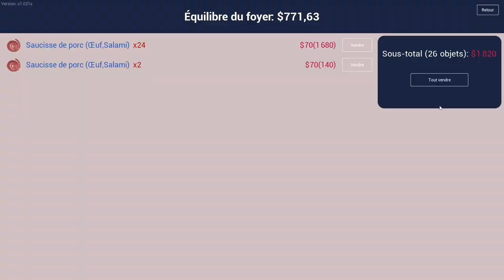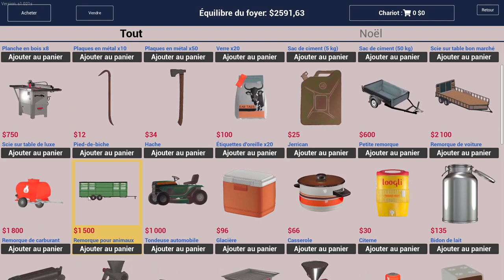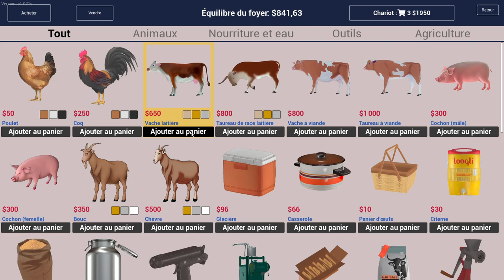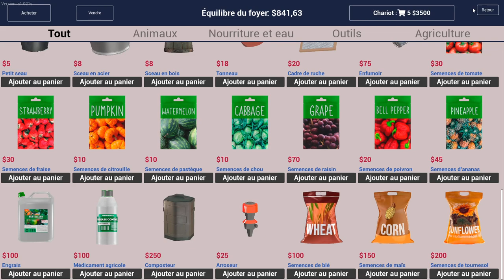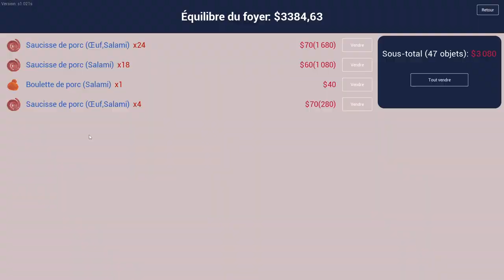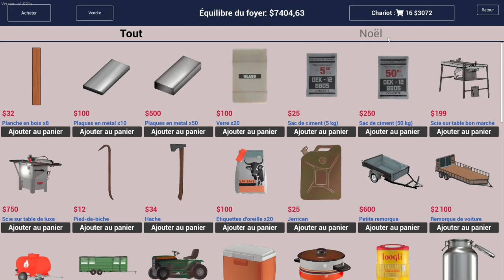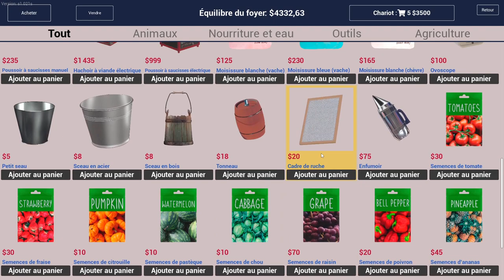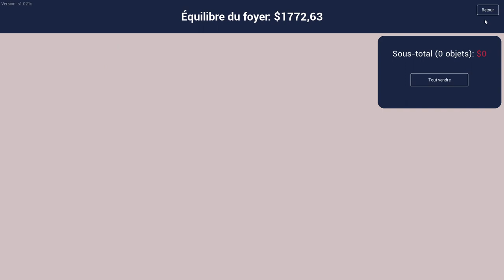[FR] [Ranch-Simulator] 4# Première Vache Dans Le Ranch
Bien Le Bonjours Tous Le Monde Aujourd'hui Nouvelle Vidéos Sur Ranch Simulator Et Dernier Vidéos Avent Le Changement. Petite Surprise Pour Le Prochaine épisode Mes Aujourd'hui Nous Accueillions Les Premier Vache Dans Le Ranch